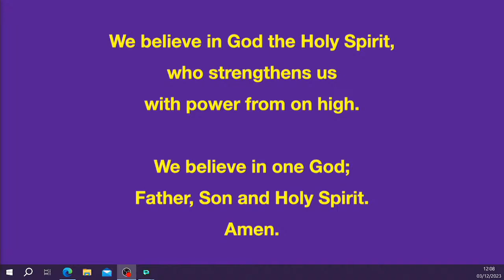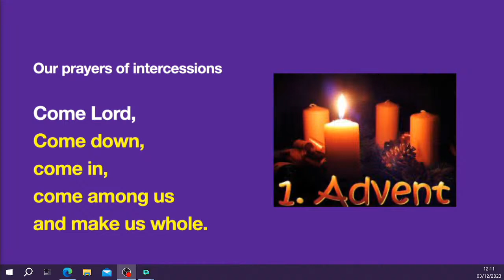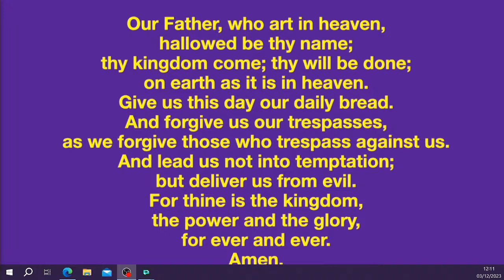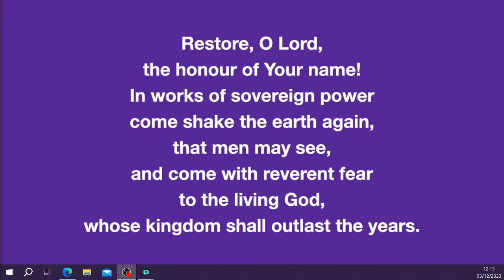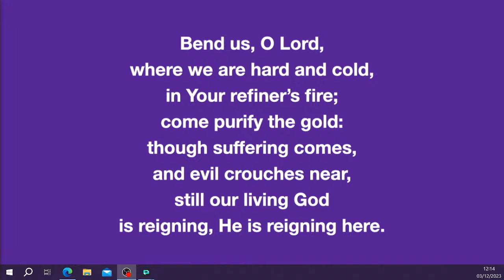Glenavy Parish Service 3rd December 23